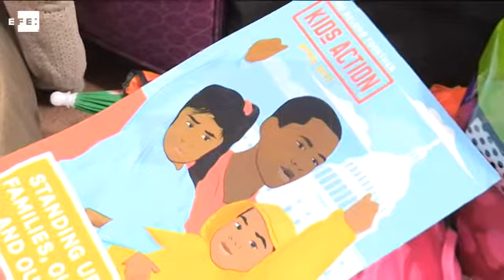Jóvenes latinos ponen rumbo a Washington para que Trump no deporte a familias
Miami (EE.UU.), 10 abr (EFE/EPA).- (Imagen: Cristóbal Herrera) Cuarenta niños y jóvenes latinos y afroamericanos partieron hoy desde Miami hacia Washington en una caravana que mandará un "mensaje contundente" al presidente de Estados Unidos, Donald Trump, para que detenga las deportaciones de indocumentados.